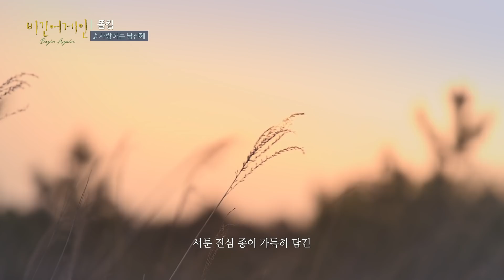폴킴(Paul Kim)의 따끈따끈한 새 노래 '사랑하는 당신께'♬(with.곽다경) | 비긴어게인 오픈마이크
폴킴(Paul Kim)의 따끈따끈한 새 노래 '사랑하는 당신께'♬(with.곽다경)

비긴어게인 오픈마이크는 촬영지의 협조를 받아